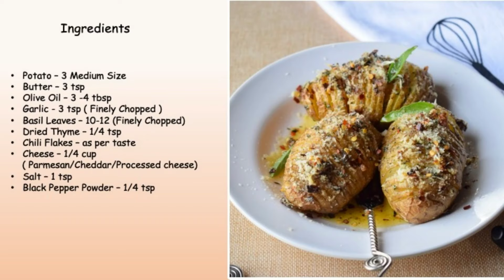Hasselback Potatoes | Hasselback Potatoes with Cheese | How to make Crispy Baked Potatoes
Hasselback Potatoes are crispy in the outside and soft and tender on the inside.Hasselback potatoes are stuffed with cheese and infused herbs in between the layers, that make it perfect for parties, teatime or as a side dish along with mayonnaise or yogurt dip.
Ingredients:
• Garlic - 3 tsp (Finely Chopped)
• Basil Leaves – 10-12 (Finely Chopped)
• Dried Thyme – 1/4 tsp
• Chili Flakes – as per taste
• Cheese – 1/4 cup
          (Parmesan/Cheddar/Processed cheese)

Method:
1.Slice the potato into thin slices, leaving ¼ to ½ inch at the bottom unsliced. Use a wooden spoon to prevent from slicing the potato all the way through.
2.Infused Butter: In a small pan over low heat melt butter with olive oil, garlic cloves and fresh basil leaves and thymes. Cook until butter is melted, and the garlic is soft for about 3 mins.
3.In a lined baking tray, brush potato with infused oil mixture in between all the layers of potato and around the potato.
4.Sprinkle salt , black pepper powder and chili flakes on brushed potatoes.
5.Bake potatoes in preheated oven at 200 degree temperature for about 40 minutes or until potatoes are golden crispy on the edge.
6.Take out potatoes from oven and stuff generous amount of cheese in between the layers and sprinkle some cheese on top too.
7.Bake it for another 10 minutes at 200 temperature.
8.Brush with remaining butter mix and leftover butter in baking tin.
9.Sprinkle some cheese and chili flakes on top and serve hot.

Venice Beach